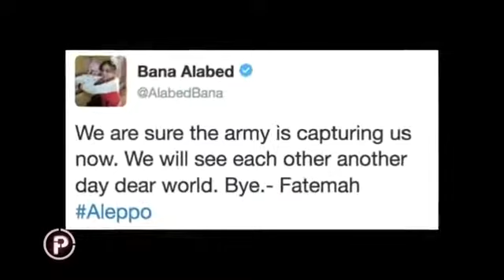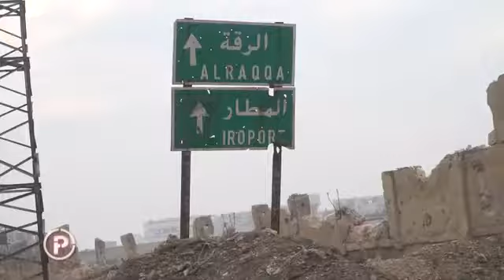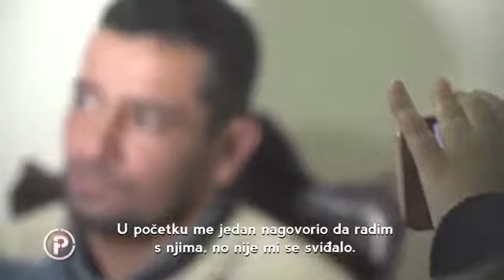Fotoreporter Zoran Marinović svjedoči o stvarnom stanju u Alepu! #199